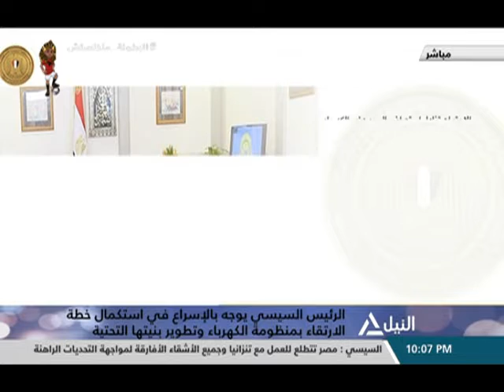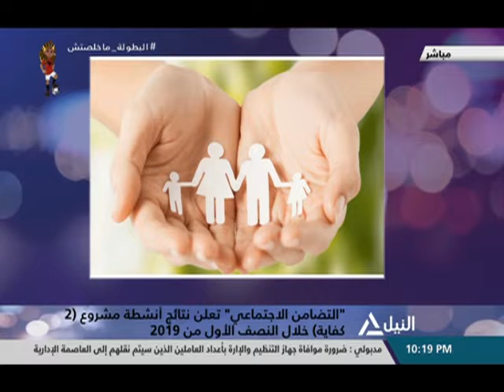من القاهرة 10-7-2019 | قراءة ومتابعه لأهم الأحداث الجارية على الساحة المحلية